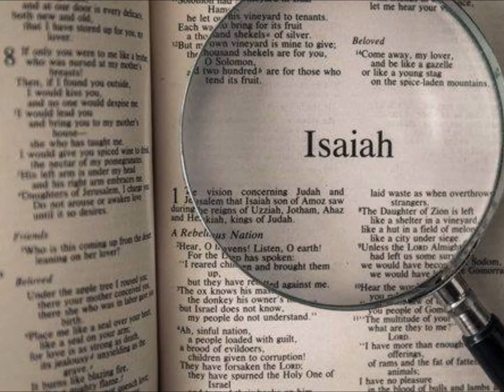Isaiah 36-39 - God's Message for the King (Titi Adenuga)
Titi Adenuga,
Rosedale Community Church,
Cheshunt, Hertfordshire England